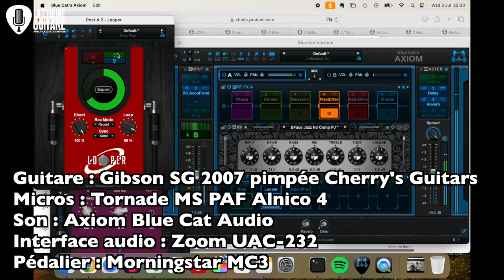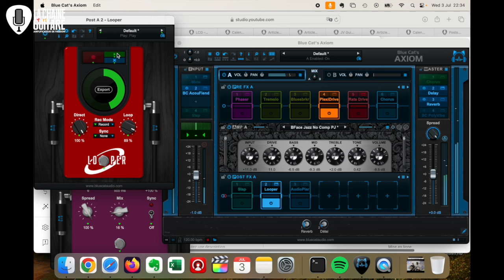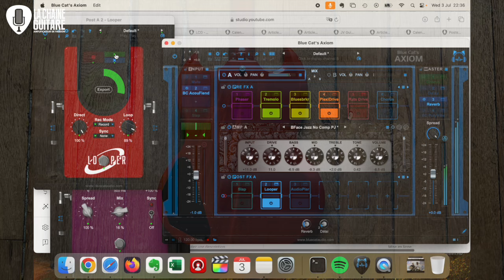Wicked Game - Slide Guitar Work Session